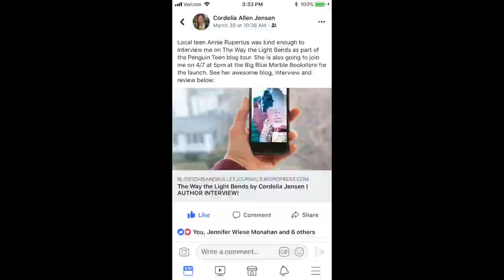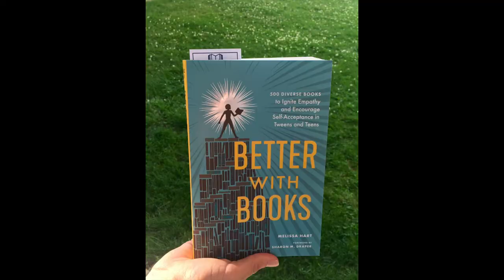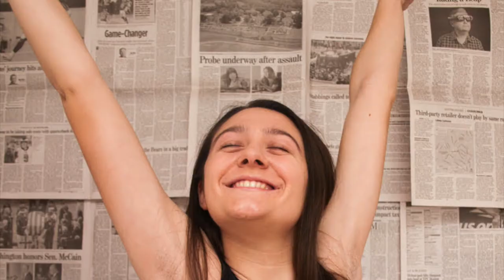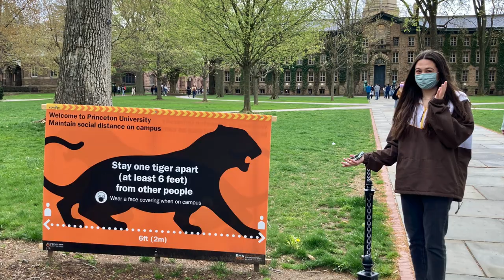Annie Graduation FSS 2021